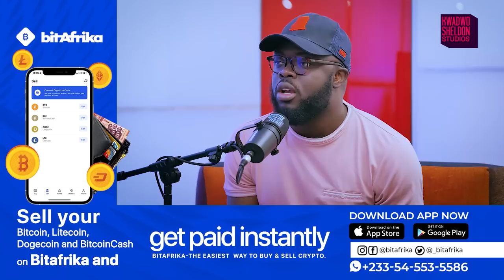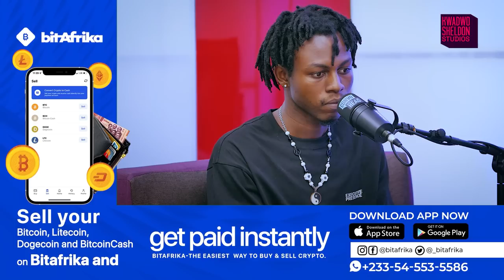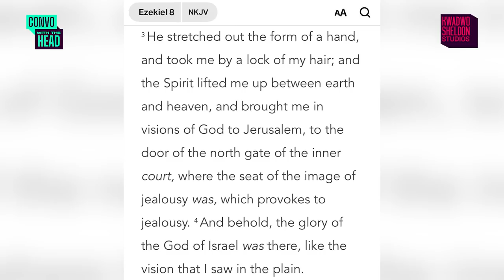A Conversation With Kweku Flick!!